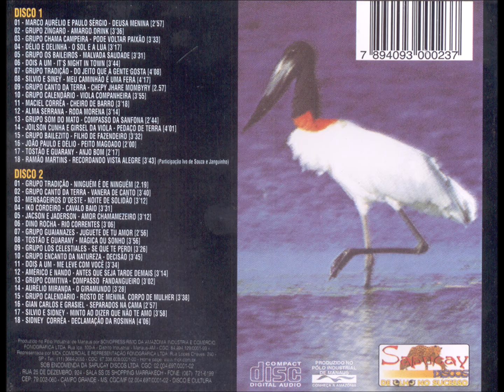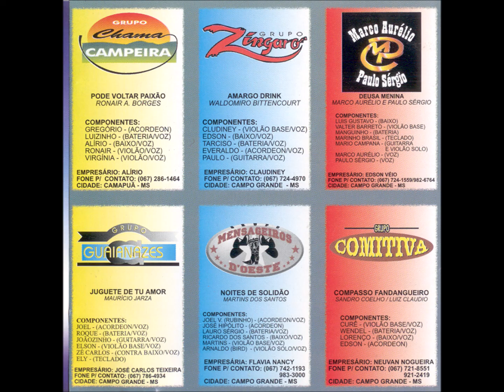Sertaneja - CD1-03 - Pode Voltar Paixão - R. A. Borges - Chama Campeira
Coletânea - Bailão nº 2 CD Duplo - 1998 - Diversos Artistas